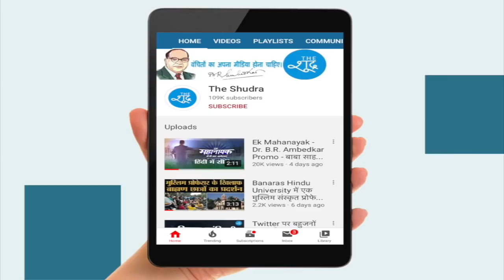Noida की Nirala Greenshire society और उसके आसपास का 1 KM तक का एरिया बंद किया गया है।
Noida की NiralaGreenshire society और उसके आसपास का 1 KM तक का एरिया बंद किया गया है।